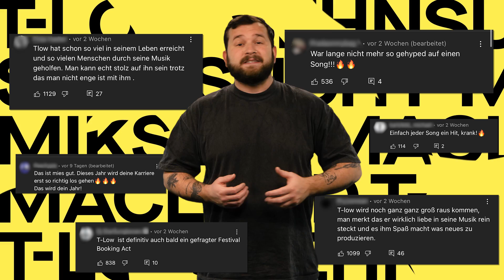t-low: Woher der Hype um den Rapper kommt || PULS Musikanalyse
t-low ist mit seinem Song “Sehnsucht” gerade überall - in den YouTube-Trends, bei TikTok - und überall ist t-low krass erfolgreich! Wer t-low ist und warum er der neue Deutschrap-Star sein könnte, seht ihr in der neuen PULS Musikanalyse.

Wer ist t-low?
t-low heißt eigentlich Thilo, ist 20 Jahre alt und kommt aus Itzehoe, Schleswig-Holstein. t-low hat ursprünglich mal aus Scheiß angefangen zu rappen, seine Tracks übers Internet verteilt und mit dem Song "Ordentlich" quasi aus Versehen einen viralen Hit gelandet. Angefangen zu rappen hat er mit 16 mehr zufällig auf TeamSpeak, einer Software, die manche vielleicht noch vom Zocken kennen. Seitdem veröffentlicht t-low einen Song, eine EP, ein Mixtape nach dem anderen auf YouTube sowie auf Spotify. Inhaltlich bewegt sich t-low dabei immer wieder zwischen und Partysongs wie “Crashen" und emotionaleren Songs wie “Geh Allein".

t-low zur richtigen Zeit am richtigen Ort?
t-lows Songs haben manchmal den 90s-Pop-Punk-Gitarrensound, den Rap gerade wieder für sich entdeckt. Deutschland ist also ready für seinen Sound. Aber nicht nur Sound und Aussehen sind entscheidend für den Erfolg von t-low. Auch mit seinen Texten und dem Image des selbstzerstörerischen Künstlers mit Weltschmerz trifft er den Zeitgeist. Diese "Ich geb kein Fick”-Rockstar-Einstellung" führt bei t-low aber auch zu provokanten und teilweise echt problematischen Texten.

t-low bringt vieles mit, was ein Künstler braucht, um dauerhaft erfolgreich zu sein. Er ist talentiert, hat den richtigen Look und mit Miksu & Macloud zwei der aktuell erfolgreichsten Deutschrap-Producer um sich.

Aber was meint ihr? Ist t-low nur eine Art One-Hit-Wonder, der nächste deutsche Popstar oder könnt ihr ihn einfach nicht feiern? Schreibt’s in die Kommentare!

1 – 00:00 – Intro
2 - 00:48 - Wer ist t-low?
3 - 03:09 - t-lows Karrierestart
4 - 04:36 - Zur richtigen Zeit am richtigen Ort.
5 - 05:41 - t-lows Look
6 - 07:31 - t-lows Texte und Image
7 - 08:10 - Kritik an t-low
8 - 09:10 - Fazit
9 - 10:12 - Endcard

Redaktion: Daniel Czys, Fridolin Achten, Frederik Kunth, Philipp Laier, Nina Lenz, Amany Hassan
Kamera: Felix Holderer
Schnitt: Stefan Emilian
Tonmischung: Christoph Tampe